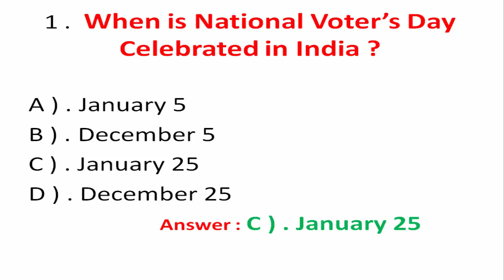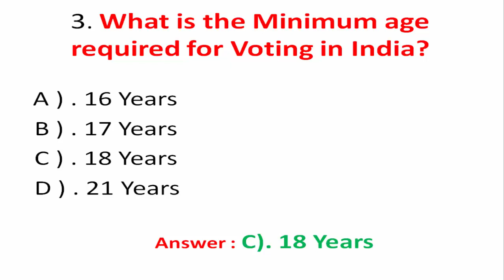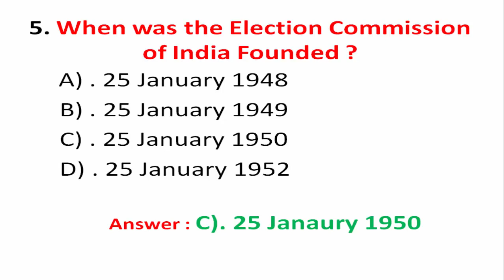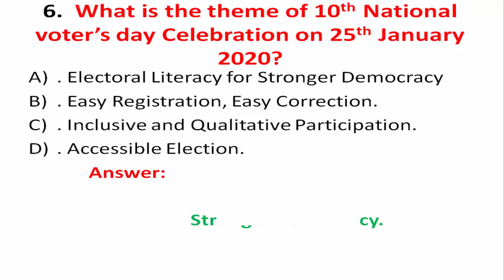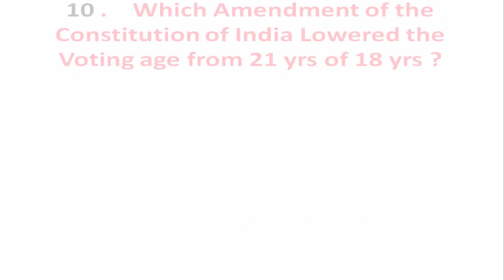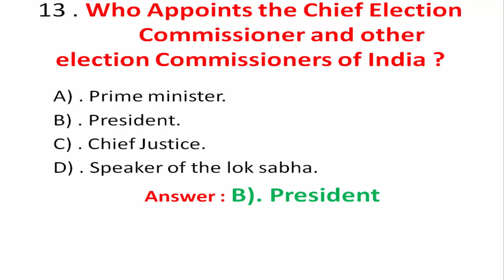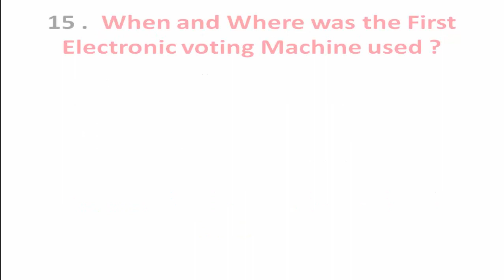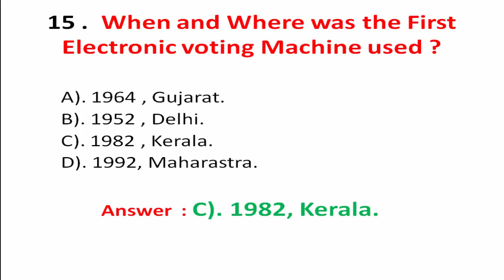National Voter's Day Quiz 15 Questions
Tamil General knowledge questions and answers தமிழ் பொது அறிவு வினா விடைகள்